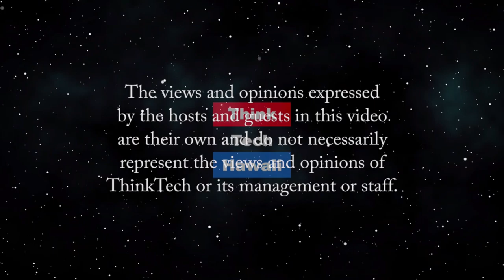Why has New Zealand been so successful in dealing with Covid (Coronaville, What's Next)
We should study and learn from its success.  Karena Lyons and Tim Brown of the East-West Center will. help us undertand why New Zealand has been so succedssful in dealing with Covid, and what can we learn from their experience there.  The host for this episode is Jay Fidell.  The guests for this episode are Karena Lyons and Tim Brown.